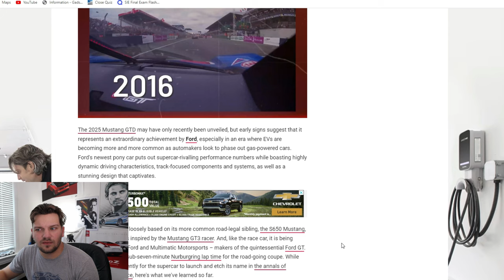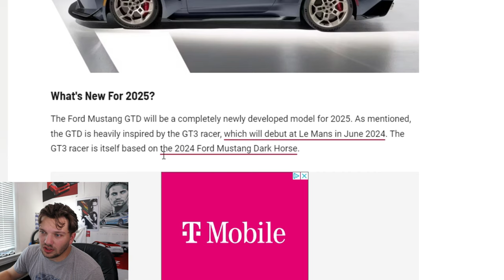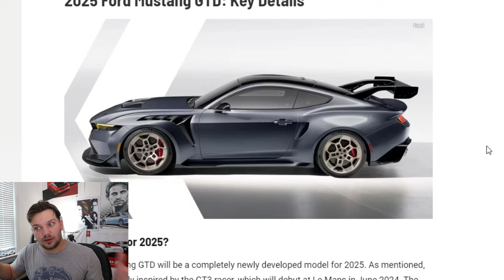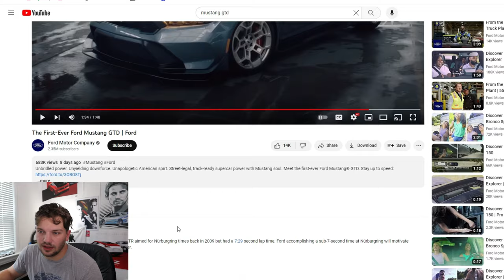Why The 2025 Mustang GTD Is So Important!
In this video, I talk on why I believe that the new 2025 Ford Mustang GTD will be such an iconic car when it debuts!

Why The New 2023 Toyota GR Corolla Is Going To Be A Game Changer In The Hot Hatch Market!